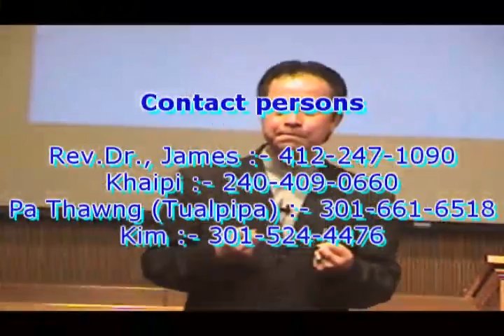[SBMC]#082607:: GOD'S FAITHFULNESS By Dr. James